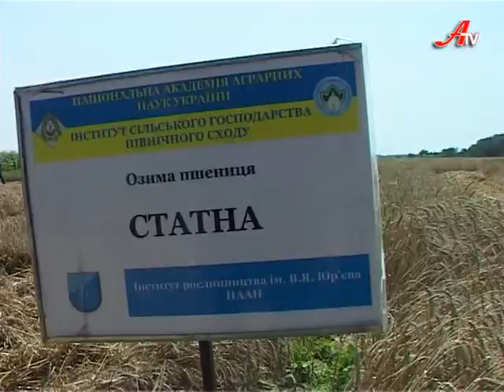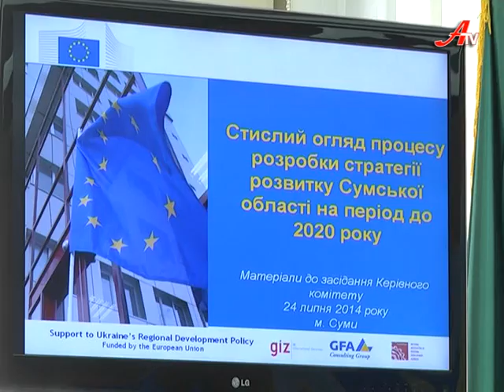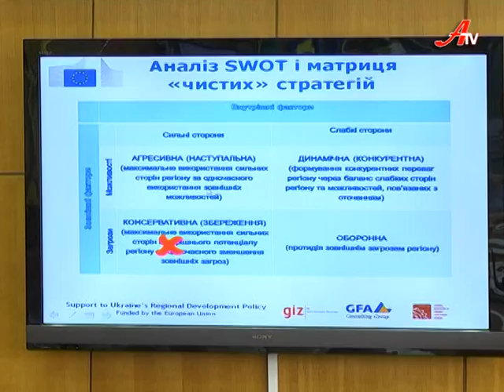Дзеркало за 28 07 2014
Зараз в Європі теж не вірять у можливість ІІІ світової війни. Наслідком війни, яка розпочалася через 3 дні після Вбивства в Сараєво, став розпад російської та австро-угорської імперій. Однак поки запущений процес розпаду путинської імперії дійде логічного кінця, визволення України коштуватиме тисяч життів.